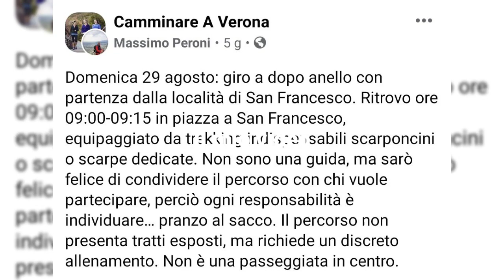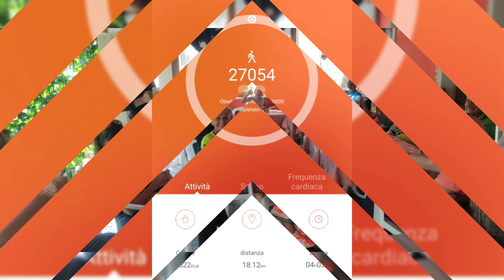San Francesco - 29/08/2021